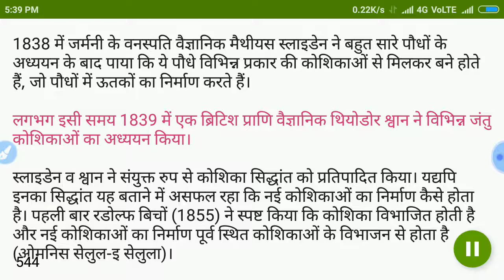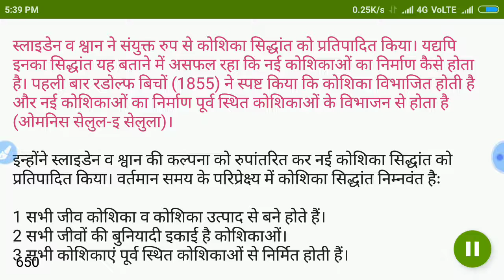What is the human cell . कोशिका किसे कहते है in Hindi